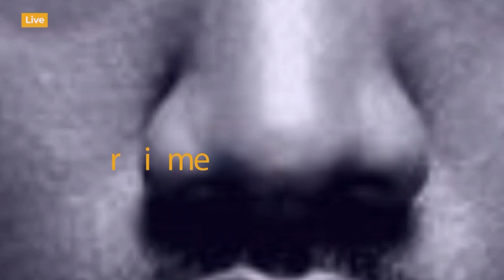🔴LIVE​: TAIFA STARS vs MALAWI; Cheki Wachezaji wa Timu Zote Mbili Wakifanya Warm Up Uwanja wa Mkapa